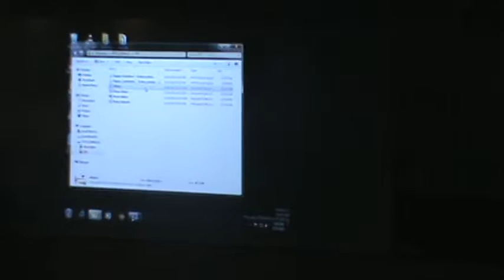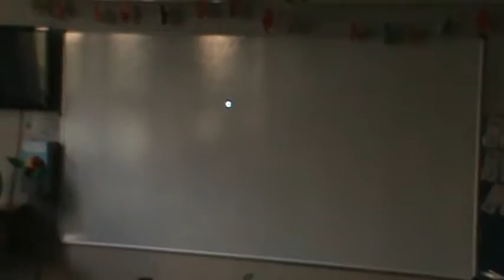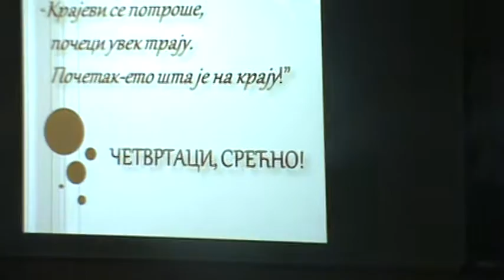O.Š. "Jovan Sterija Popović" NBgd, IV/4 cela završna predstava, 11.06.2015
O.Š. "Jovan Sterija Popović" sa Novog Beograda, završna predstava odeljenja IV/4 kod učiteljice Svetlane Legin, kompletna predstava.